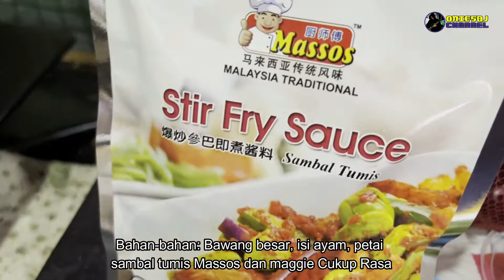AYAM MASAK SAMBAL PETAI TERNYATA PADUU!!!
Resipi yang sangat mudah boelh menyebabkan bertambah nasi bila makan